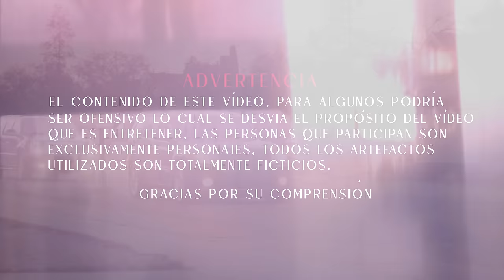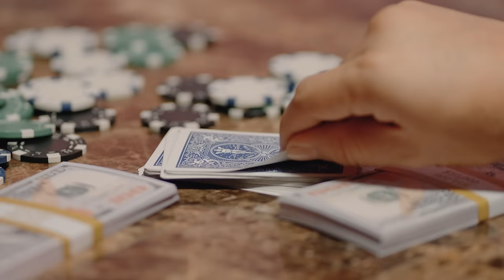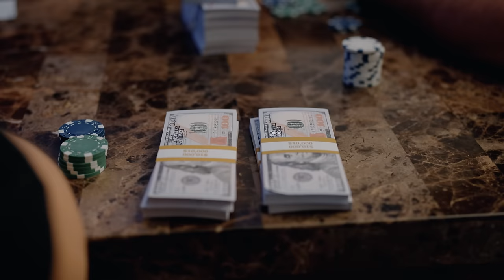Julian Mercado - Gente de Aquel (Video Oficial)